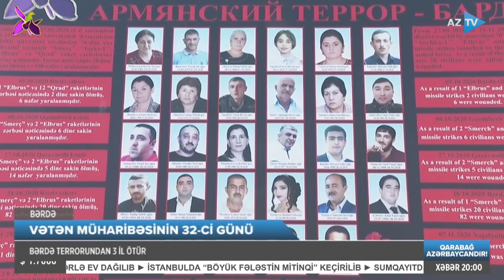Erməni terrorunun dəhşətini yaşayanlar AzTV-yə danışdılar: özünü yanan maşından çölə atdı